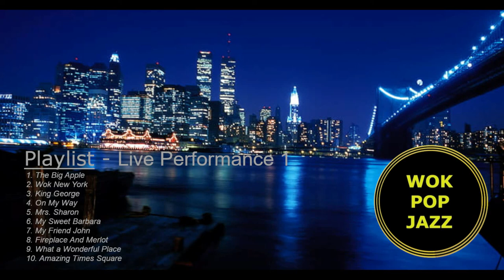WOK POP JAZZ (Playlist Live Performance 1)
# WOK POP JAZZ is an original music project inspired by New York City and Gastronomy. The project has already released 45 songs and 25 music videos by WOK JAZZ RECORDS LLC. Also search for wokpopjazz on instagram. God bless you all !!!